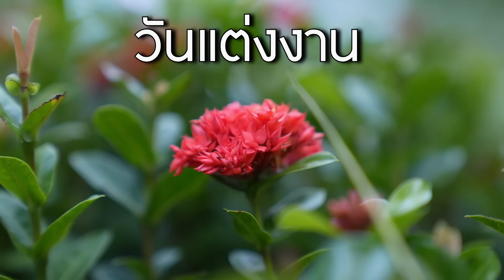แค่อาชีพ ดูถูกเพื่อนเก่าแต่กลับเข้าตัวเอง กับ เจ้าบ่าวป่วยใกล้หมดลมหายใจ จะแต่งงานไปทำไม